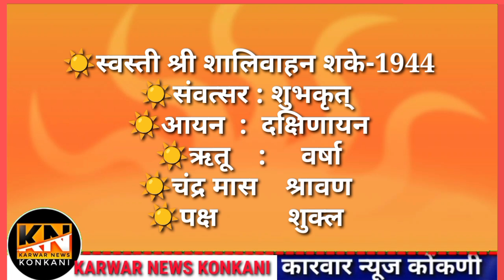KARWAR NEWS KONKANI 3-8-2022